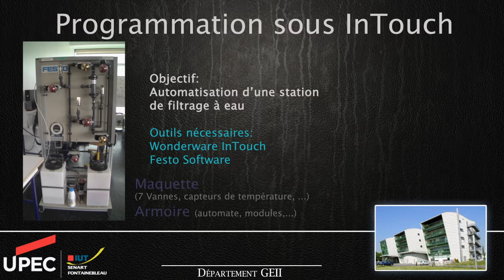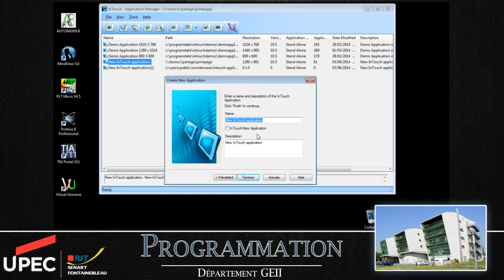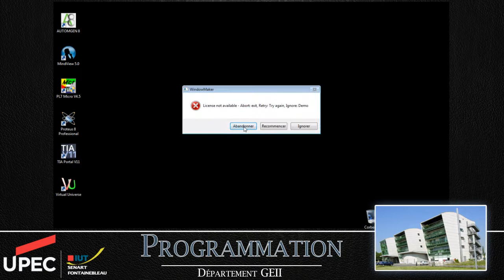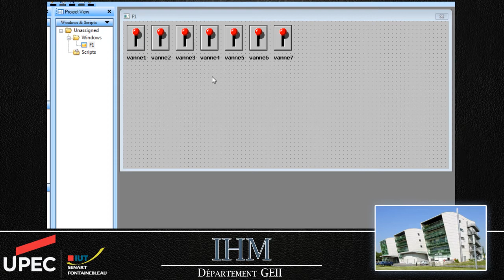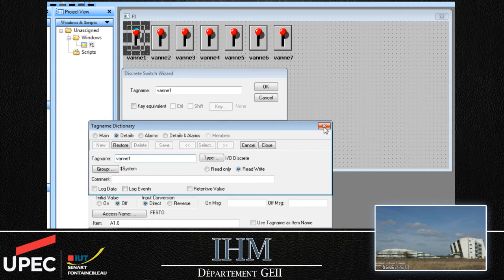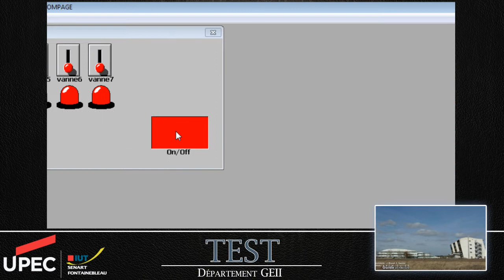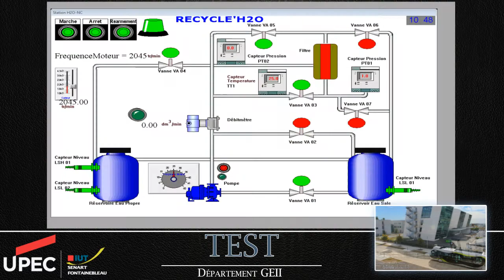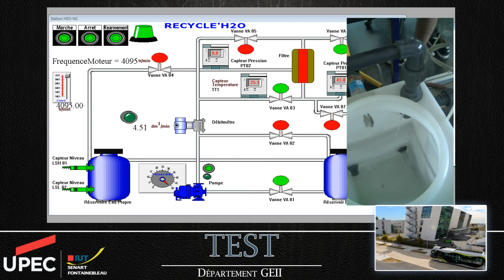Programmation sous InTouch - DEPT GEII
-- Automatisation d'une station de filtrage d'eau

Matériels et outils nécessaires :
- Logiciel InTouch
- Festo Software
- Maquette de filtrage d'eau
 avec 7 vannes, capteur de température, un automate, des modules ...

Projet Pédagogique
IUT Sénart Fontainebleau
Département GEII
Génie Electrique & Informatique Industrielle